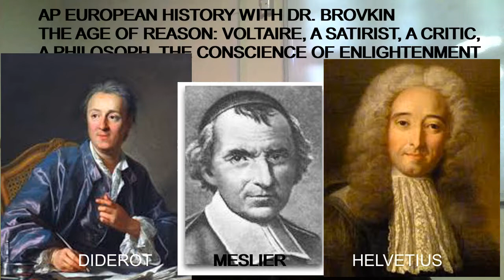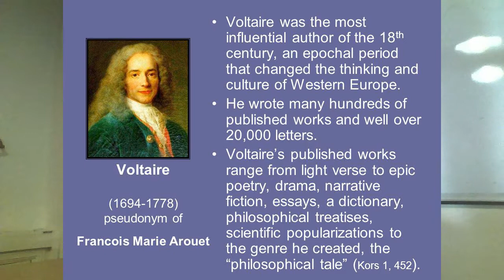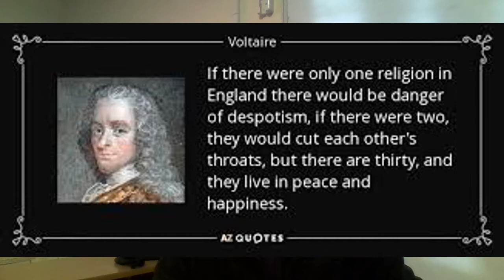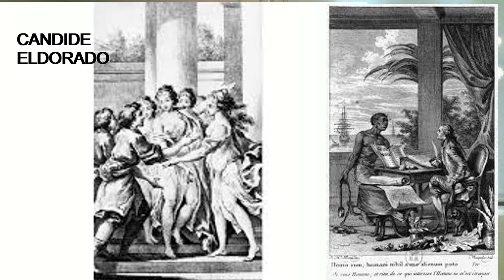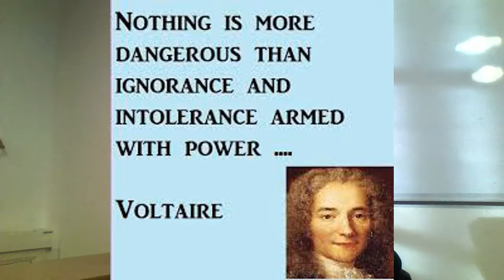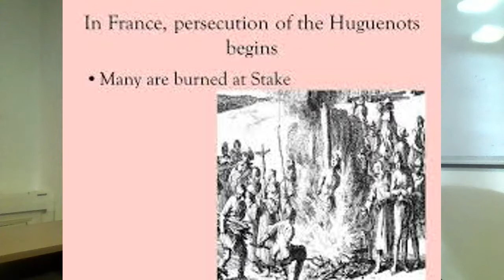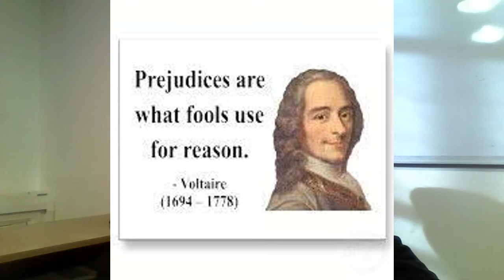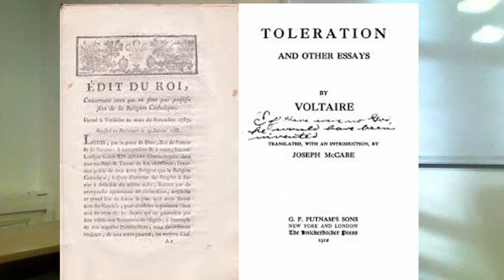The Age of Reason: Voltaire: A satirist, a Critic, a Philosoph, the Conscience of Enlightenment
Ih this segment of AP Euroopean History with Dr. Brovkin we discuss the contribution of Voltaire to Enlightenment as a intellectual movement, as well as to politics in France, to art, culture, and civil rights.